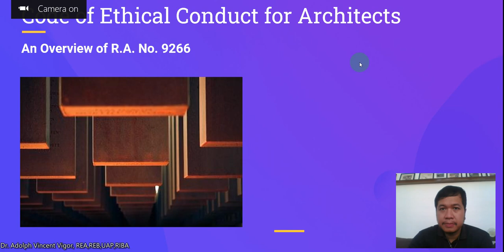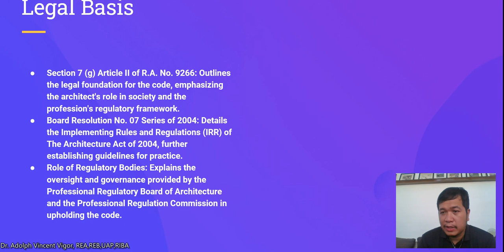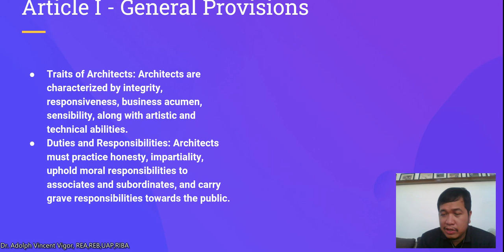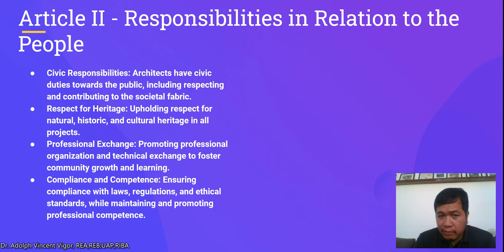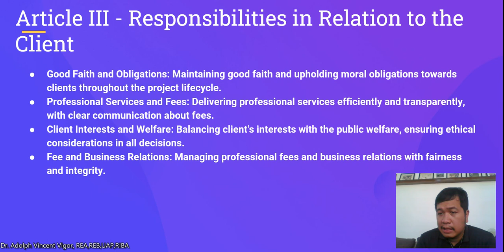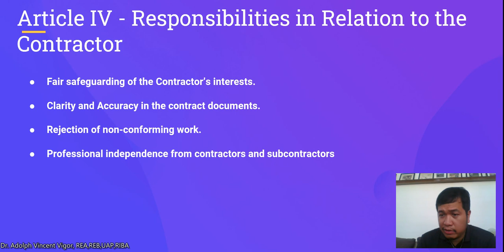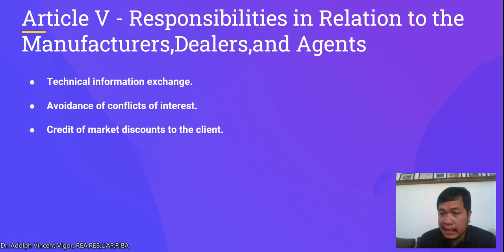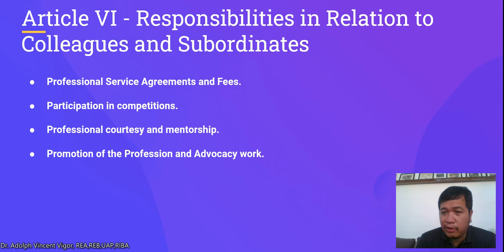Ethics in Architecture Professional Practice 2 Week 2